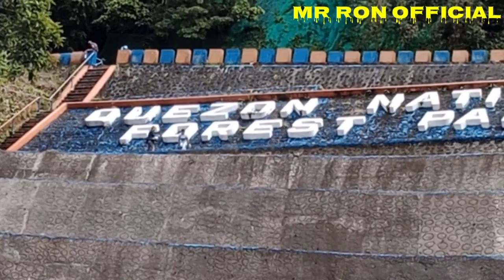SALAMAT SA MGA VOLUNTEER SA LUGAR NA ITO! || ATIMONAN QUEZON || BITUKANG MANOK